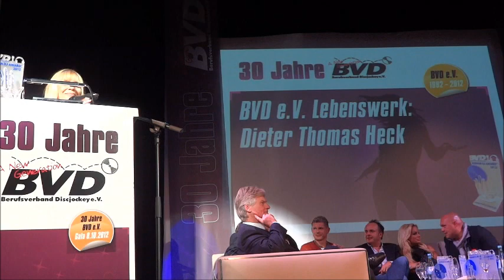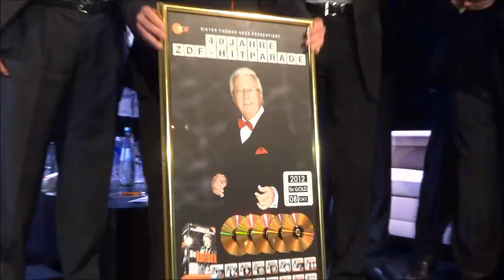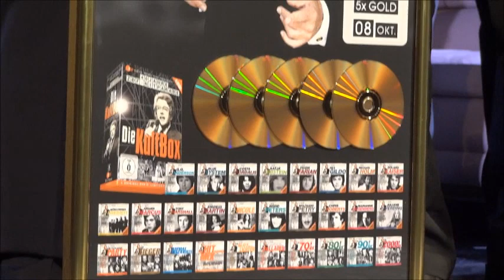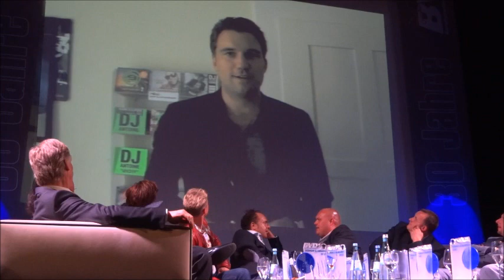30 Jahre BVD - Gala - Ehrungen - 3/3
8. Oktober 2012 - GOP Bad Oeynhausen - Gäste: Dieter Thomas Heck - Tim Toupet - Anna-Maria Zimmermann - Markus - Olaf Henning - Andreas Martin - Gina-Lisa - Paul Janke (Der Bachelor) - Ayman - Mr. President - R.I.O. - Buddy - Rockstroh - Don Francis - Cindy Berger - Gaby Baginsky u.v.a. -  Moderation: Peter Illmann + Ulli Potowski